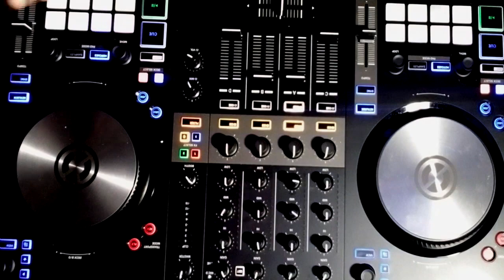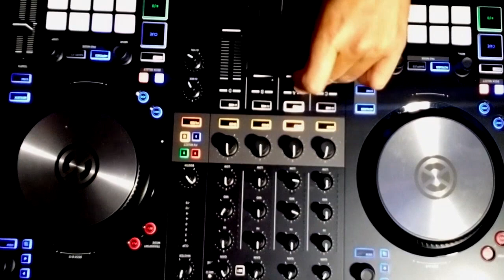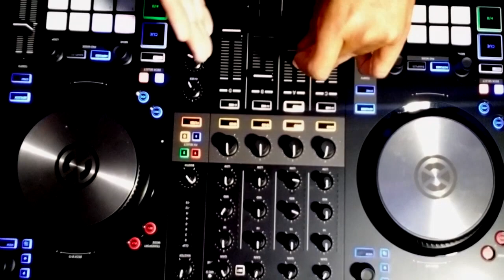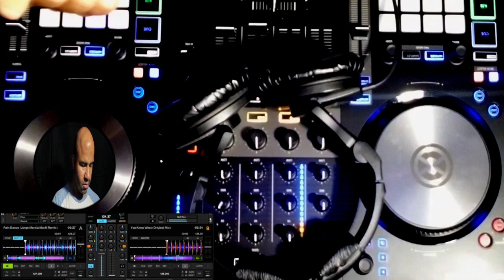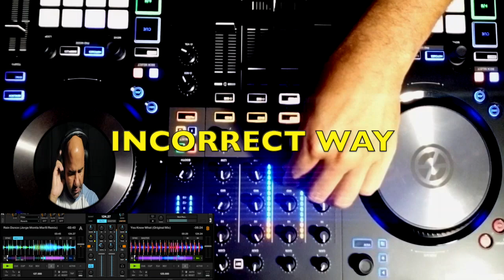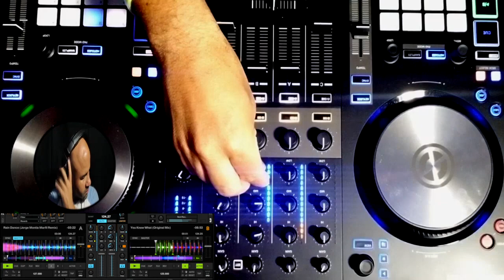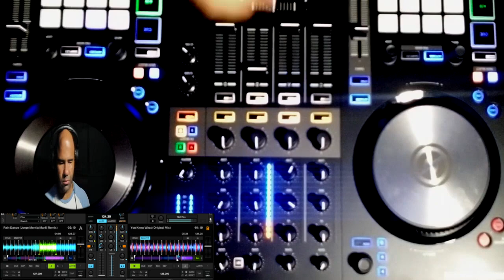Dj Tutorial - How To EQ Loop During Breakdown Mixing (House Music)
Original Road Podcast Footage:
Miseducation Of Next Gen DJs" Feat. DJ Moma + DJ Ross One

00:00:00 - intro
00:00:30 - understanding the flow of a night
00:01:44 - explanation of EQ Looping without music
00:09:56 - incorrect EQ Looping method
00:17:20 - how to recover if you miss/forget to loop
00:19:44 - how to execute EQ Looping properly/flawlessly

house music
dj tutorial